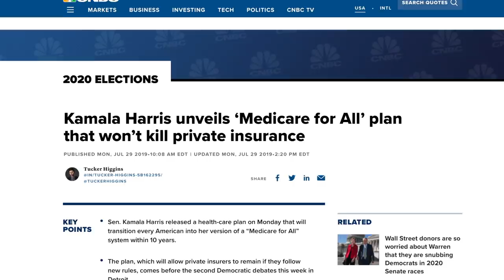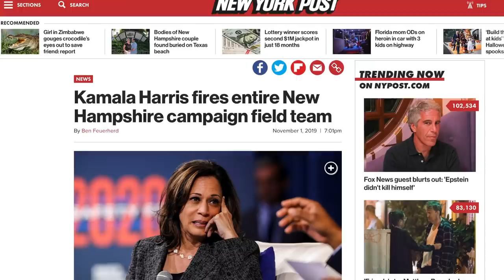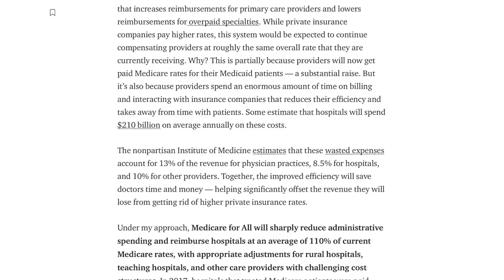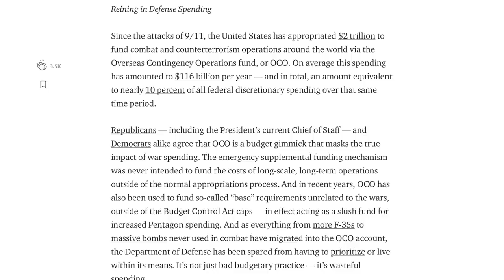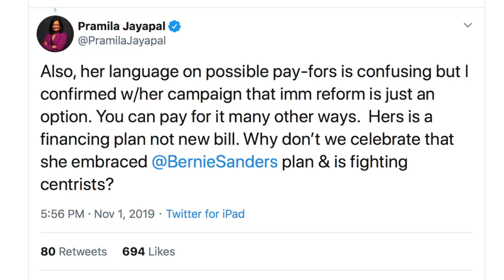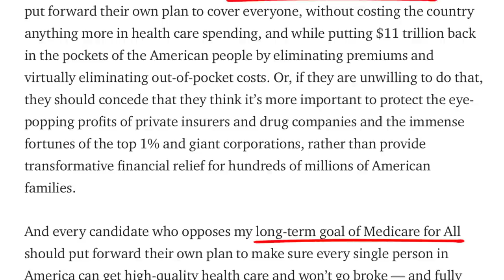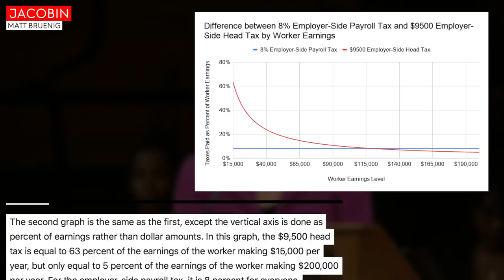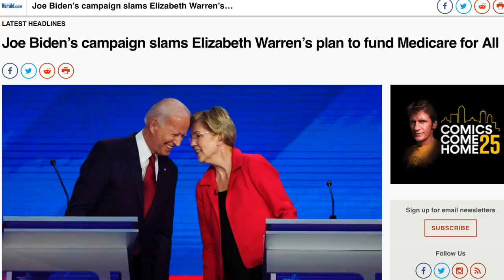Why Elizabeth Warren's Plan to Finance Medicare For All is (Mostly) Problematic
How Elizabeth Warren is Jeopardizing Our Fight for Medicare For All
Sanders Calls His Plan to Finance Medicare For All Far More Progressive